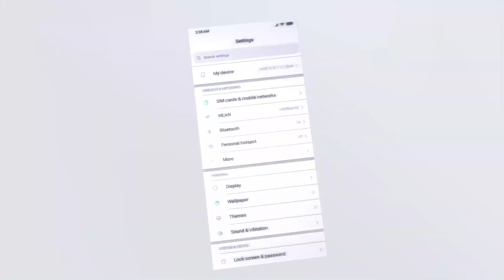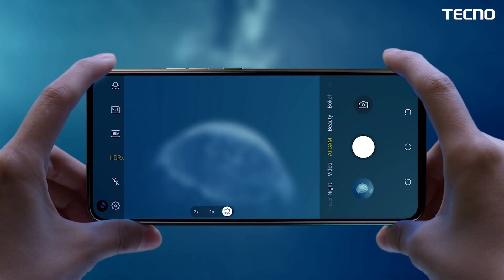Tecno Camon 15 Bangla Review 💥 ছোট মরিচের ঝাল বেশি